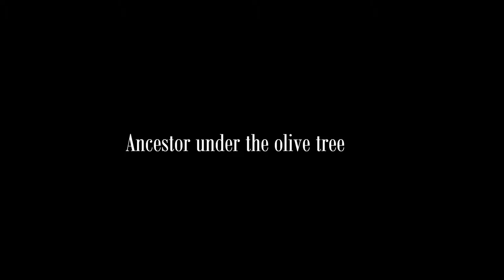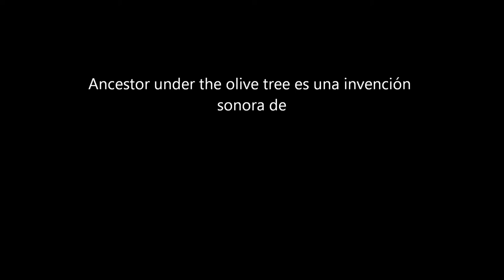Ancestor under the olive tree - Ramón Sánchez [music video]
Ancestor under the olive tree es una invención sonora de Ramón Sánchez

Las imágenes son de la NASA en la Red.

Hablé con el agua mientras se filtraba a los pies del limonero, hablé con el limonero y lo agradeció, es como tú cuando la tierra te da. Después volví al apartamento, entre minúsculos espacios abrí los horizontes para buscarte. Con tres compases; sol menor, do menor y re mayor inicié un camino imaginario, una secuencia infinita, una estructura acompañada de respiraciones etéreas transformadas desde los recodos de lo virtual a perceptibles ondas sonoras que se entrecruzan con las notas del arpa que creó Orfeo y que porta Apolo, y, se convirtieron en armonías siderales que comenzaron a navegar al unísono de los sonidos de Gaia, a expandirse por el cosmos hasta quién sabe dónde, entre tañidos ciclópeos de otras galaxias que navegan hacia horizontes desconocidos. Quizás también se crucen por los oídos del barquero de Hades o crucen las siluetas de los confines de la vieja Tesalia, tan cerca del mar, tan cerca de las montañas, ondas tan viajeras que parten sin rumbo como nuestra vida, entre bosques estelares plantados sobre orbitales astros que giran describiendo órbitas semejantes a la eternidad que nos precede y a la que se abre camino ante nuestras incrédulas miradas. A lomos de esa onda de vibraciones convertidas en armonías terrenales que gravitan desde siempre entre el espacio neural, desterramos las adversidades para convertirlas en naves capaces de surcar la eterna realidad y adentrarse donde los ríos braman, donde la belleza no tiene límites, donde el frío es el abrigo de los verticales horizontes imposibles en los que, colgados de ellos, vivimos la vida. Y aquella onda quizás también se transforme en una ola gigantesca de crestas onduladas que se confunden con el límite donde converge el cielo y la tierra, en el preciso lugar donde saltan al aire cristalinas gotas que se asemejan a brillantes astros que, difuminados en la bóveda, suenan como fanales mecidos por el viento.